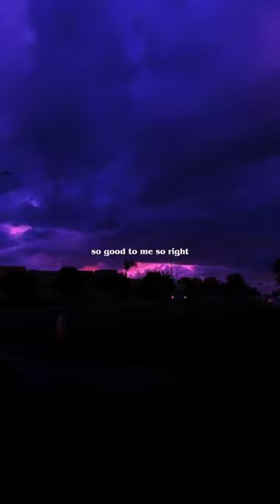back to december